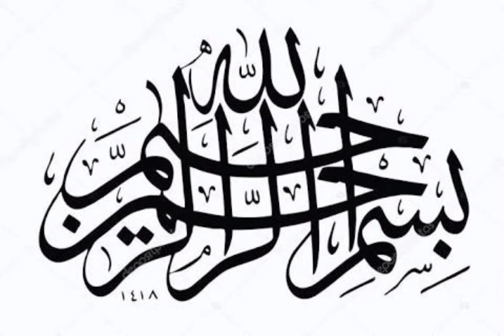Hen feet curry masla || mugri ke panje msale dar salan|| Vlog with Riya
hen feet curry malsa, murgi ke panje Ka masle dar salan  bhnane Ka tarika, plz spot my channel vlog with Riya,

pres the bell button 🔔